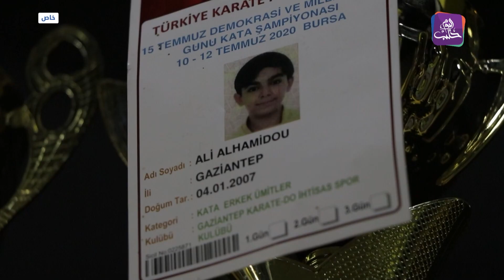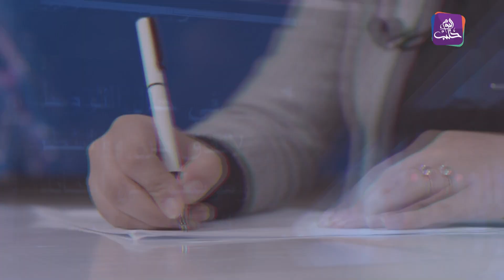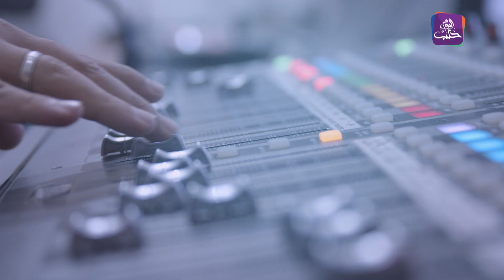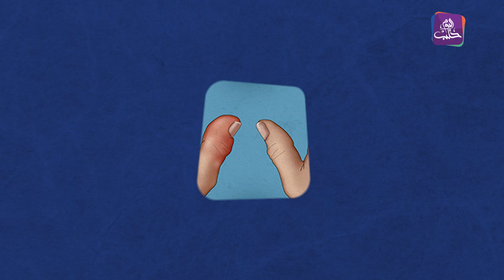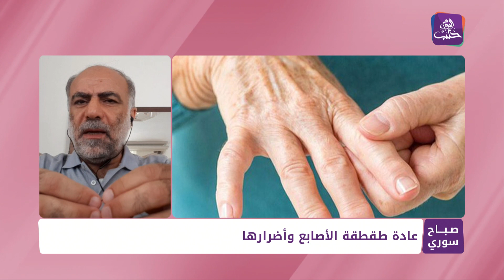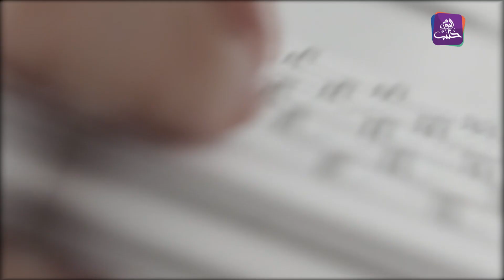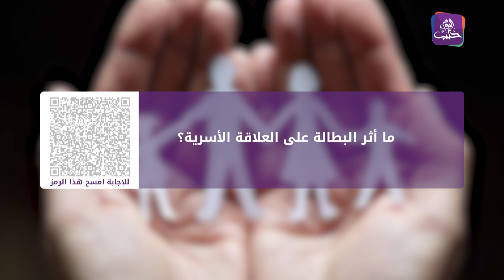صباح سوري - 11 08 2021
في حلقة اليوم من برنامج صباح سوري نتعرف على لاعب كاراتيه سوري ثم ننتقل إلى طقطقة الأصابع ثم مع الأخبار المنوعة وغسيل الملابس في المخيمات.. ختام الحلقة مع البطالة وأثرها على العلاقة الزوجية.
إعداد: مي الحمصي
شارك في الإعداد: وداد باكير
تقديم: آلاء الأحمد - محمد الزين
ضيوف الحلقة:
عبد العزيز الصالح طبيب جراحة عامة
وضحة العثمان باحثة اجتماعية
مدير تصوير وإضاءة: يامن مارديني
تصميم وفني صوت: عمر محيميد
مونتاج ومساعد مخرج: سهيل عباس
إخراج: أسامة السيد